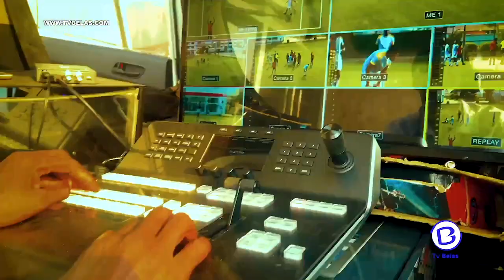ACADEMIA DE TÊNIS KVC GANHA NOVOS ESPAÇOS DE LAZER.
Novos espaços de lazer, como restaurante, piscina, bem como anfiteatro, estão à disposição dos sócios da academia de tênis Kikuxi Villas Club.Saiba mais no